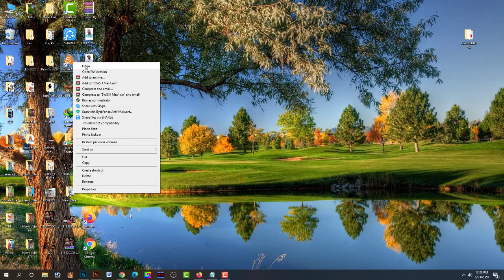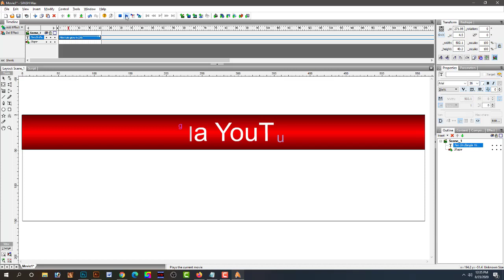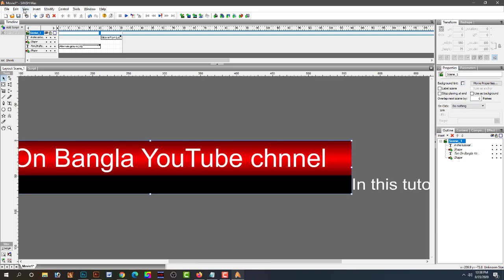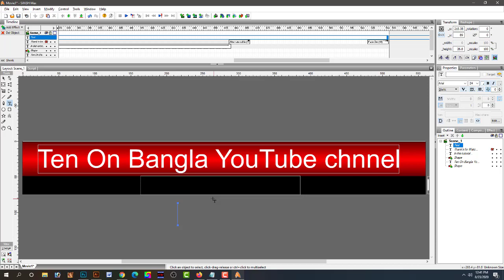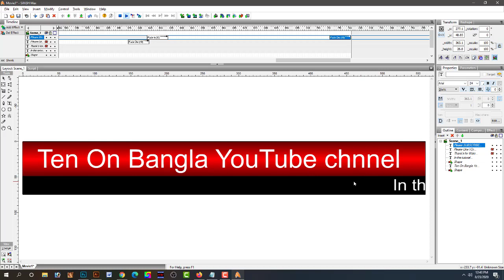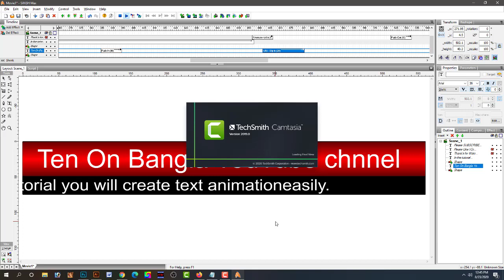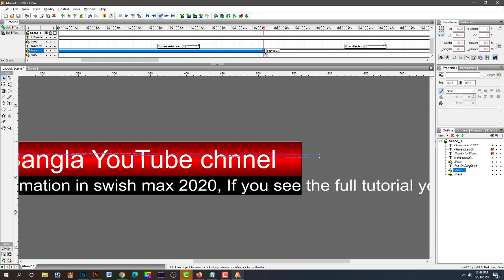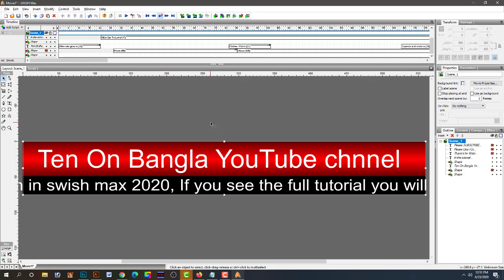how to make animation with swish 4 max 2020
In this tutorial you will learn how to make text animation in swish max 2020,
If you see the full tutorial you will create text animation easily.